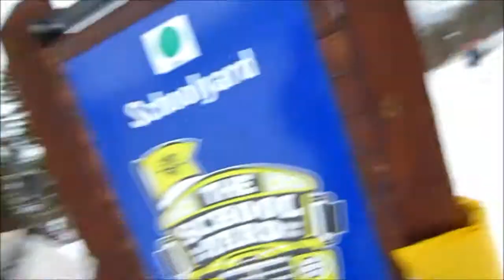Rather Conservative Snowboarding at Keystone - 3/3/14